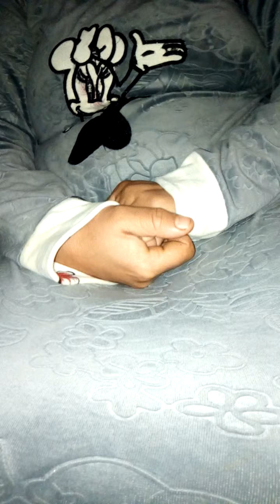دخلوا تشوفو شنو وقع لولدي باش تبقاو تحظيو ولادكم